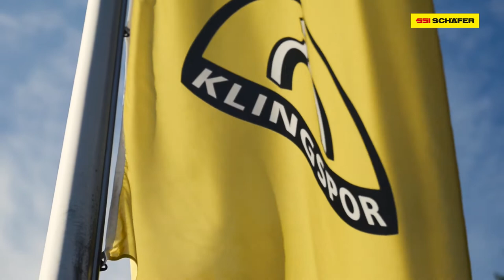SSI Scheafer Fully Automated Warehouse System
SSI Scheafer, Germany being the world leader in storage and racking solutions offer all types of industrial and warehouse racking. A Navette shuttle system based on the 3D-MATRIX Solution® and a fully automatic high bay pallet warehouse now guarantee efficient processes and short delivery times.
Other types of racking includes selective pallet racking, mobile racking and fully automated order picking.

KK Power International Pvt Ltd is the exclusive dealer for M/S SSI Scheafer in Pakistan for nearly 2 decades providing racking and storage solutions to MNC's and local giants in Pakistan region. We provide complete solutions to customers from inspections, designing, products, consultancy, solutions and after sales.